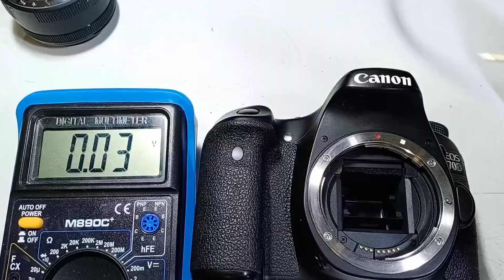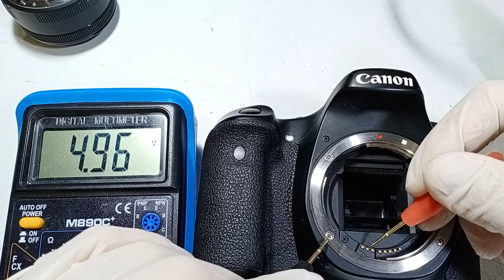напряжение на исправном байонете canon eos